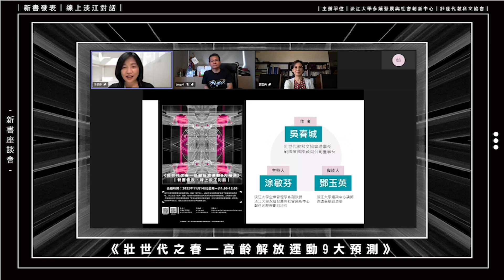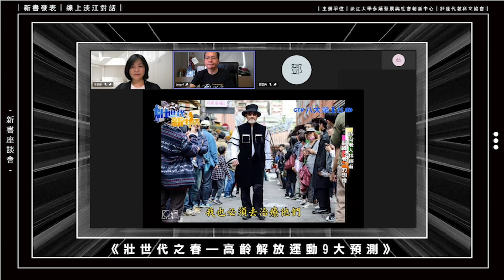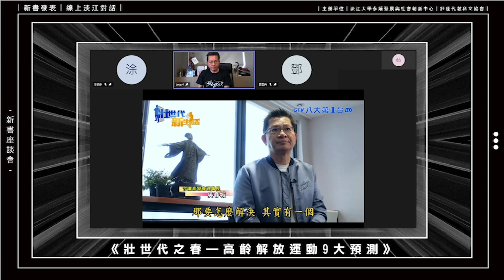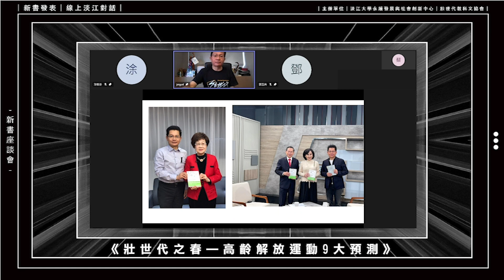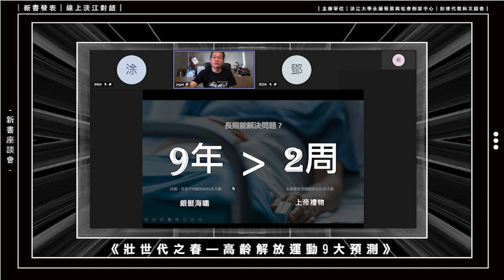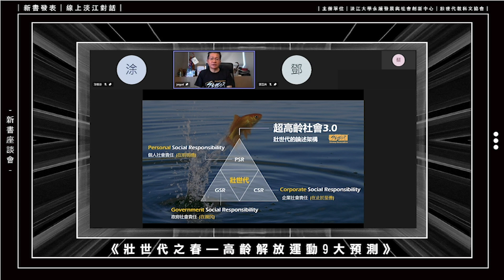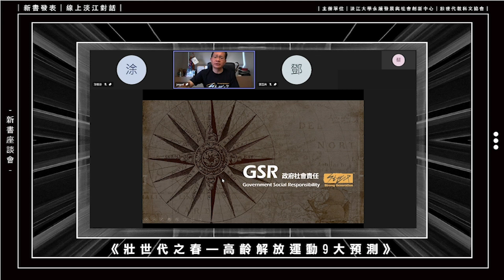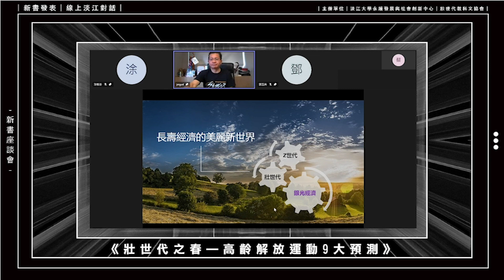《壯世代之春—高齡解放運動9大預測》新書發表，線上淡江對話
壯世代教科文協會吳春城理事長，倡議「壯世代」，透過許多精密的分析掌握了高齡化背後的意
義 ，關注於當下經濟、社會、健康與科技種種成就所支持高齡社會的積極營造，共創優質社會。
在本校與壯世代教科文協會合辦「世代永續與社會創新論壇—壯世代的需求及產業展望」的前夕，
特舉辦一場對談，盼能引起共行者參與這一趟轉變之旅。

———以下活動資訊———
📍活動時間：
111年11月29日10:00~15:30

📍活動地點：
淡江大學守謙國際會議中心

📍主辦單位：
淡江大學永續發展與社會創新中心
壯世代教科文協會

📍策劃單位：
淡水好生活—學習型城鄉建構計畫